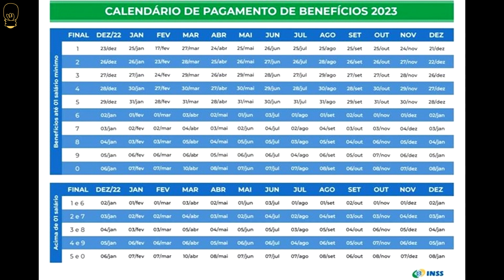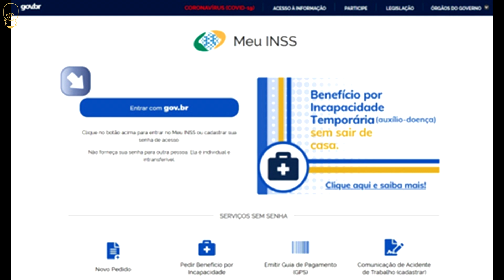💸INSS LIBERA BOLADA para APOSENTADOS e PENSIONISTAS NESTA SEMANA – Saiba quem VAI RECEBER!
O Ministério da Previdência Social divulgou as datas de repasse dos benefícios do INSS para o mês de setembro. Neste mês, 37 milhões entre aposentados e pensionistas serão contemplados.

Os segurados da instituição financeira já estão ansiosos pelos depósitos referentes ao mês de setembro e alguns estão alegando que a folha de pagamentos ainda não virou. E afinal, será que esse é um erro no sistema? Quem terá direito a receber neste mês? Como consultar se minha folha já virou? Tudo isso vocês verão a seguir, no decorrer deste vídeo.